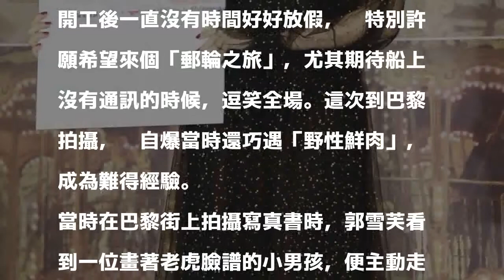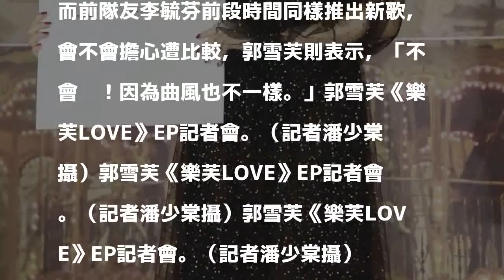（影音）郭雪芙法國豔遇野性鮮肉 首出輯不怕比較李毓芬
發表評論評論如下。